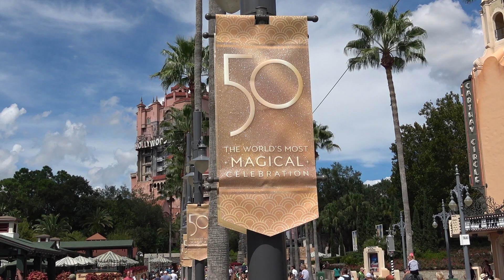"Fab 50" Disney Character Statues at Disney's Hollywood Studios Including Woody and Bo, Edna Mode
There are "Feb 50" Disney golden character sculptures in each Walt Disney World park for The World's Most Magical Celebration - the 50th Anniversary of Walt Disney World.. We stopped by Disney's Hollywood Studios today where we found Woody and Bo; Sebastian with Flounder; Edna Mode and Frozone; Joe Gardner; BB-8 and R2-D2.